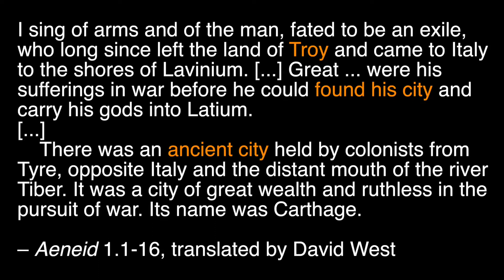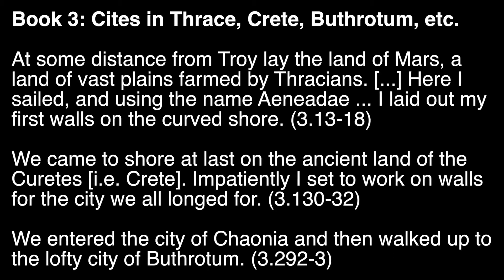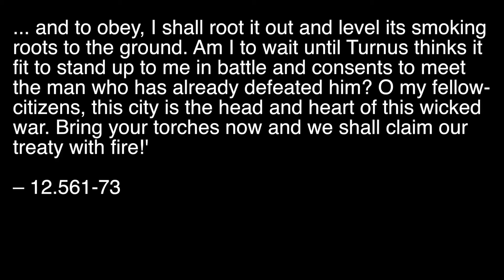Cities in Virgil's Aeneid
In this lecture, Professor Llewelyn Morgan (University of Oxford) explores the importance of cities in Virgil's Aeneid, focusing in particular on the cities that are destroyed (Troy), the cities that are under construction (Carthage), and the cities that will be founded in the future (Lavinium, Rome).

This lecture is part of a larger course on Virgil's Aeneid.